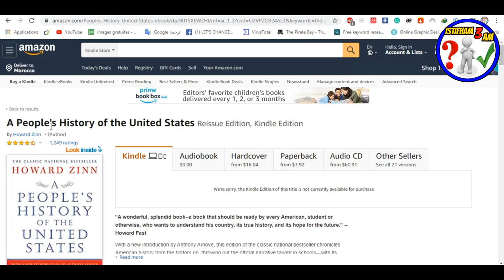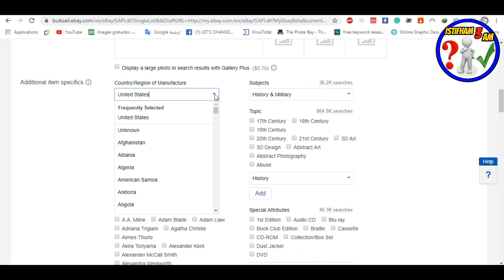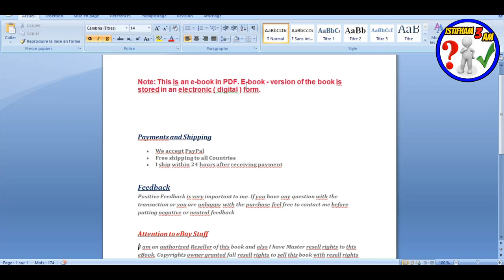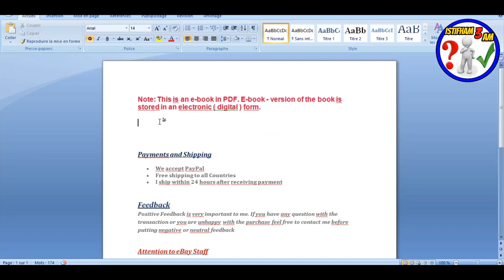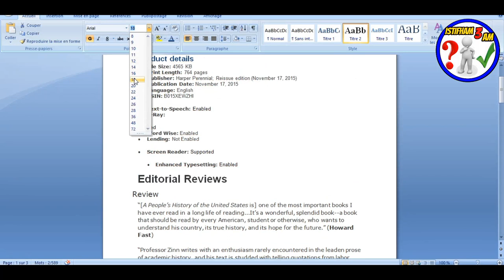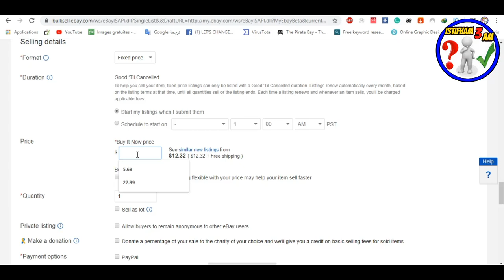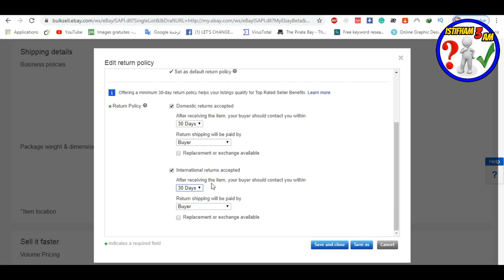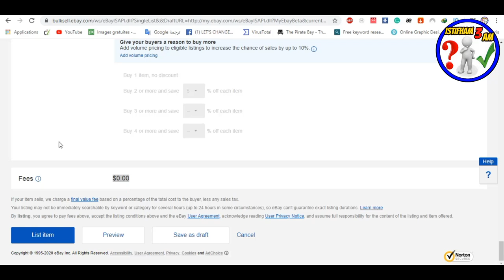الطريقة الصحيحة لرفع منتوج رقمي (ebook) على إيباي لتجنب مشاكل إغلاق الحساب و النزاعات مع المشترين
الطريقة  الصحيحة  لرفع منتوج رقميebook على إيباي لتجنب مشاكل إغلاق الحساب  و النزاعات مع المشترين
لا تنسى الإشتراك في القناة  :
 shorturl.at/txzS5
لا تنسى الإشتراك في صفحتنا على الفيسبوك :

مجال بيع الكتب على اباي من أحسن و أسهل المجالات الربح على الإنترنت غير أنه لا زال محتكرا  لكونه مجال مربح و لا زال يدر أموال كتيرة على أصحابه..جي هذه الدورة إنشاء الله سندخل هذا المجال و نجعله سهلا بين يدك ..فما عليك سوى الانتباه  و تتبع الخطوات التي سأريك لتحترف  هذا المجال ..شاهد الدورة
البيع على موقع ebay,
كيفية إضافة وبيع المنتجات في إيباي
ربح من موقع إيباي دون الحاجة لامتلاك منتج,
20 طريقة مربحة (تُحقِّق بين 100$ و آلاف الدولارات):
بيع_كورس__ دورة تعليمية
تأجير_غرفة_و جزء_من_منزلك.